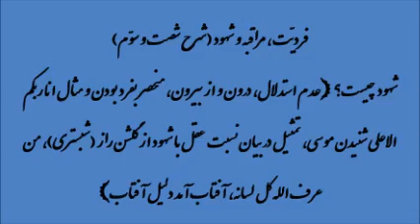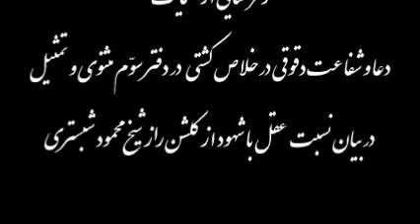شهود چیست؟ مثال انا ربکم الاعلی شنیدن موسی-نسبت عقل با شهود از گلشن راز شبستری-من عرف الله کل لسانه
فردیت 63-12 |
ما در عرفان نیامدیم با استدلال های منطقی و فلسفه مطلق شهود را ثابت کنیم. اصلا شدنی نیست. هیچ وقت هم این اتفاق نخواهد افتاد. اینها چیزهایی هست که باید تجربه کرده باشی. بی فایده است. یکی از جلوه های شهود زمانی است که شما در مقابل غروب آفتاب می نشینید، خود فرو می ریزد و فقط حس فعال است.  این یک فرمی از شهود است. جلوه دیگری از شهود به این صورت است که شما یک روشنایی هایی از درون تان می جوشد، این را می خواهی منتقل کنی به افراد جامعه، به همنوع خودتان. اندیشه های بسیار لطیف و
بزرگی از درون شما جوشیده؛ به اصطلاح به شما الهام شده. این را وقتی شما می خواهید در قالب کلمات
بریزید باید لباس معانی و کلمات تنش کنید.  این هم جلوه دیگری از شهود است
شهود قابل اثبات نیست. شما فرض کنید یک ظرف آب گرم باشد. شما دستتان را داخل این آب می گذارید  و می بینید این آب گرم است. گرمای آب را دارید شهود می کنید. شما دارید حس می کنید. چه چیزی را می خواهید به من ثابت کنید. برای منی که مقابل شما ایستادم و می گویم تو به من ثابت کن که این آب گرم است؛ شما چطور می خواهید این را ثابت کنید؟ راهی که وجود دارد این است که ... عرفان مشترک نیست. عرفان حال هرفردی آنطور که هست مورد بررسی قرار می دهد.  نه اینکه یک قوانینی برای عموم بخواهد بدهد. بسیارخصوصی است. حالت فردیت هر فرد است. - اگر شمس ، بودا یا مسیح جلوی من قرار بگیرد تا من شرایط درک را نداشته باشم، آنها را نخواهم فهمید. این فرد می خواهد هر کسی باشد

در داستانهای مذهبی خواندید که حضرت موسی آتشی دید و گفت بروم و آتش بیاورم. وقتی به آتش نزدیک شد آتش گفت من همانی هستم که هستم یا در قرآن گفته شده آتش گفت من همان خدا هستم. این درک را موسی داشت. در این دیدگاه کسی با موسی شریک نبود.  برادرش و یا همسرش که آنجا بودند چنین درکی
را از این موضوع نکردند. شهود مساله کاملا شخصی است. به هیچ عنوان هم ربطی به مسائل ماوراء
الطبیعه فقط ندارد. یک پدیده هایی در طبیعت وجود دارند، که این پدیده ها را تا چشم عاشقانه نداشته باشی، نمی توانی درکشان کنی. فقط می خواهی برایشان دلیل بیاوری. هر چه هم دلیل بیاوری به نتیجه ای نمی رسی... بحث حرکت انسان در شهود یک بحثی نیست که من توهمات و خیالبافی هایی که دارم را به زور به شما بقبولانم که من دارای شهود هستم. برای شهود زبان باز نمی شود. کسی که با معنویت آشنایی پیدا می کند قدرت بیانش را ندارد

ندارد باورت اکمه ز الوان
وگر صد سال گويي نقل و برهان
سپيد و زرد و سرخ و سبز و کاهي
به نزد وي نباشد جز سياهي
نگر تا کور مادرزاد بدحال
کجا بينا شود از کحل کحال
خرد از ديدن احوال عقبا
بود چون کور مادرزاد دنيا

عرفان برای کسی است که آن بیداری را دارد. کسی که عالم یقظه را نگذرانده، به بیداری نرسیده حکم همان کور مادرزاد را دارد. اون چیزی که تو به آن بعنوان فکر نام می بری مثل همان کوری مادرزاد را دارد در مقابل چیزی که من به آن شهود می گویم